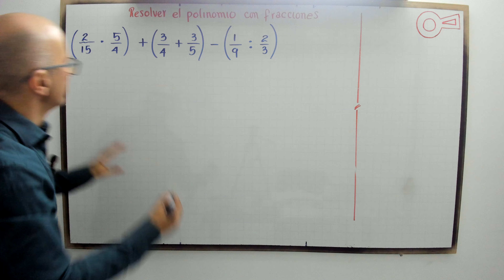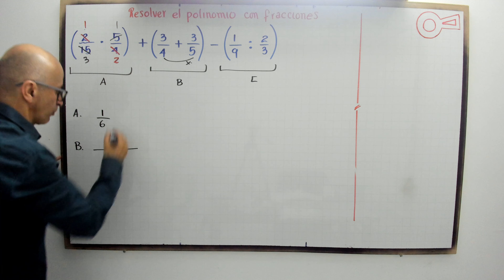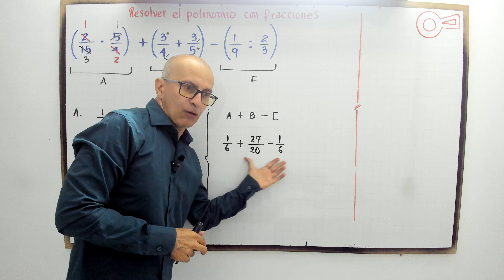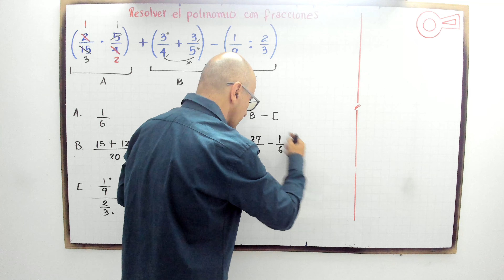Resolver el polinomio con fracciones.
profenini, te enseña como resolver el polinomio con fracciones detalladamente.